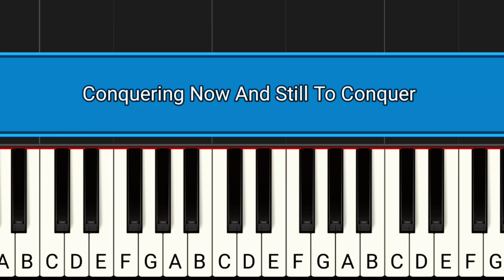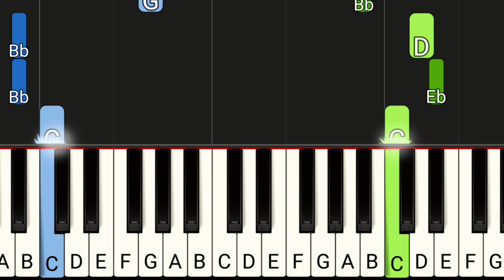Conquering Now And Still To Conquer | Easy Piano Tutorial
Key of B flat